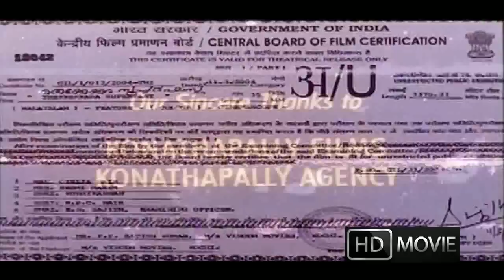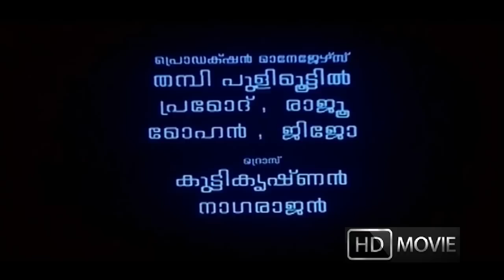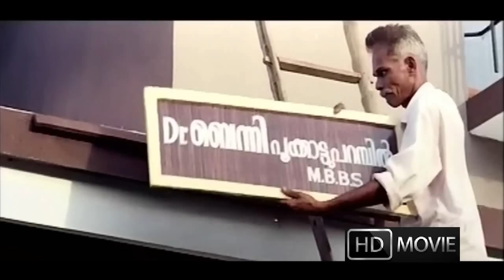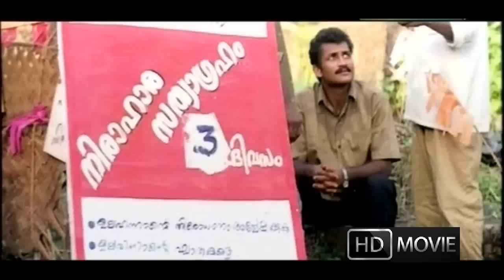Thekkekara Super Fast Malayalam full movie | Dileep Mukesh Malayalam Comedy Movie